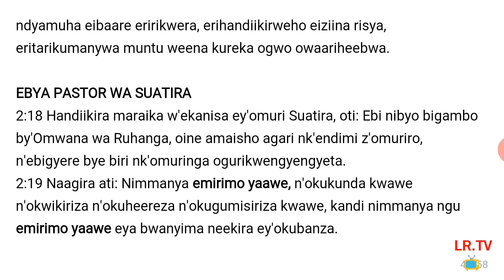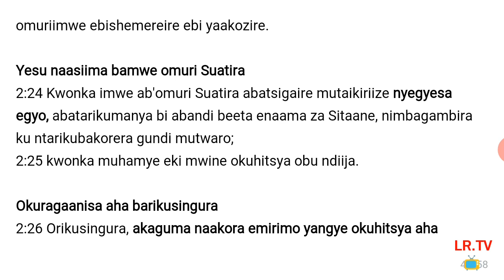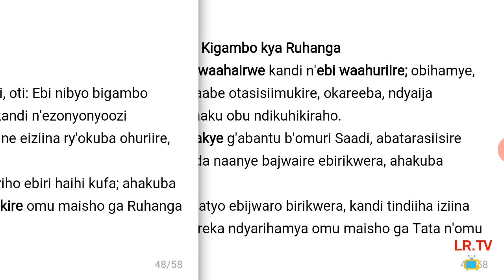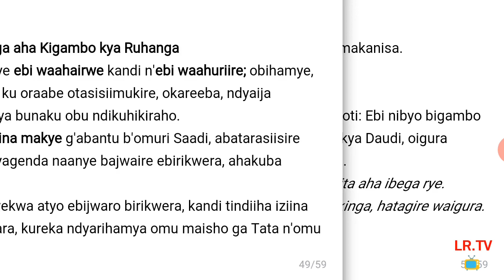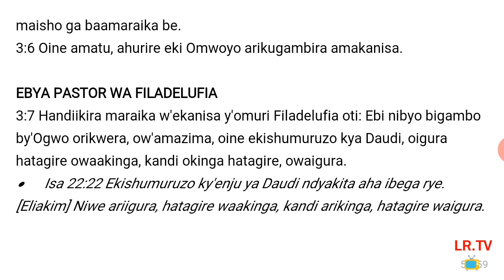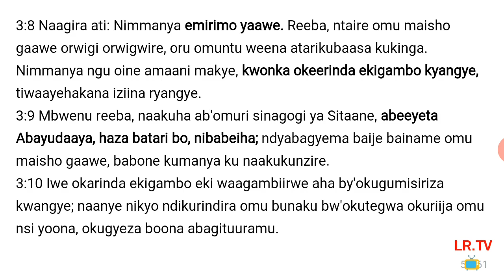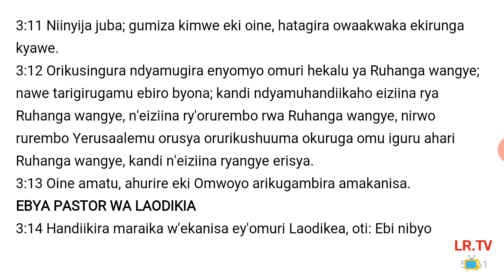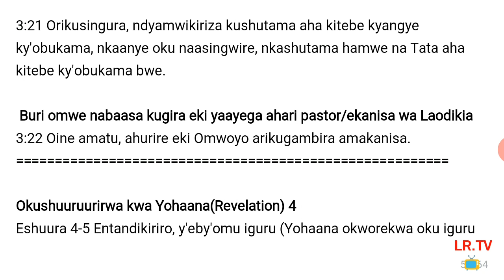Okushuuruurirwa 2 na 3